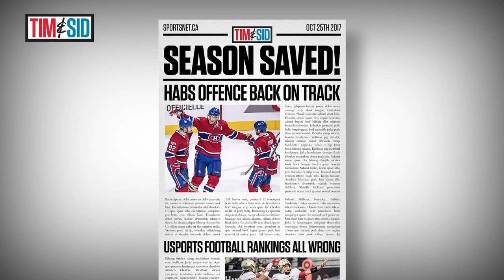Tim and Sid: Despite big Canadiens win, there are still plenty of issues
Tim and Sid discuss the important win by the Montreal Canadiens, the press conference by Marc Bergevin and if this means the Canadiens are good enough to win this season.